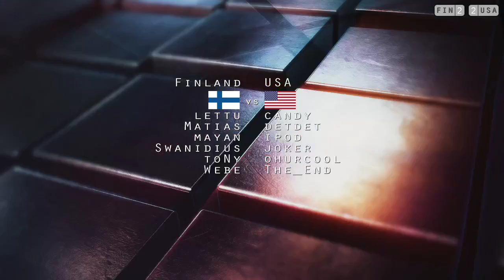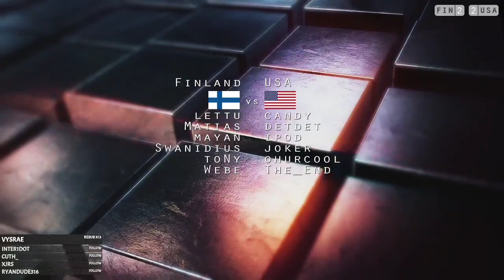Finland vs USA - Nationscup 2020 [LB Final]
Nationscup 2020 - LB Final

Team Finland vs Team USA